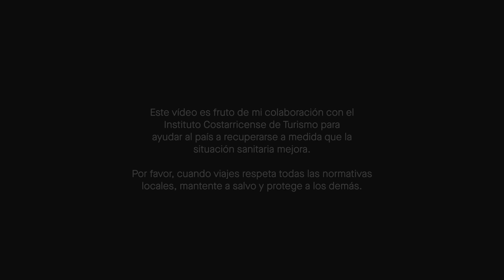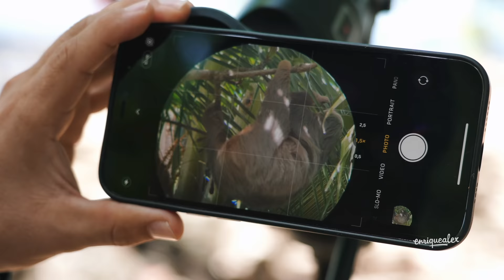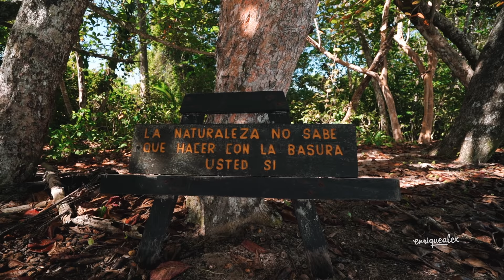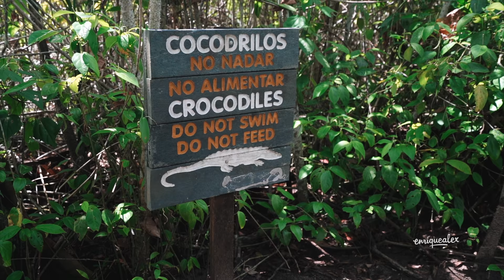LAS JOYAS DEL CARIBE DE COSTA RICA | Puerto Viejo | enriquealex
Los Parques Nacionales y las áreas silvestres de Costa Rica son el mayor atractivo natural del país. En la parte caribeña están Gandoca-Manzanillo y Cahuita, dos reservas naturales espectaculares en las que ver animales, naturaleza y hacer snorkeling. La ciudad, Puerto Viejo (provincia de Limón), es un lugar cosmopolita, rastafari y muy, muy tranquilo donde descubrir el auténtico sabor de la comida caribeña de Costa Rica.

❤️✈️ VIAJA SEGURO
Este es mi seguro de viaje, puedes conseguirlo con descuento aquí 👉🏼

😎 RESERVA ACTIVIDADES
Guías locales de Costa Rica y actividades únicas a los mejores precios

HOTELES
La web donde yo siempre reservo mis hoteles. A través de este link pagarás lo mismo, pero ayudarás a mantener este canal :)

MÚSICA
Las canciones de mis vídeos forman parte de una librería musical que puedes conseguir gratis durante 30 días haciendo clic aquí 👉🏼